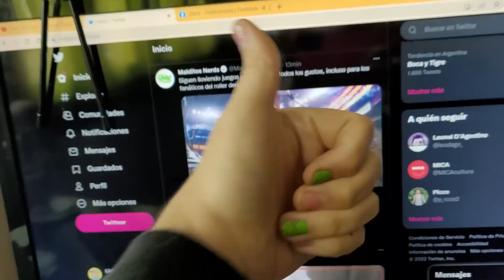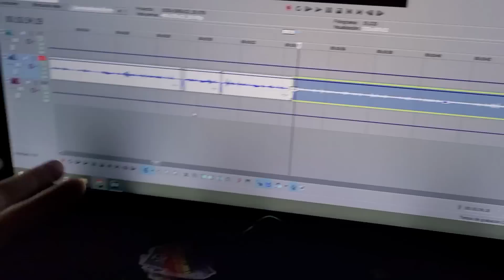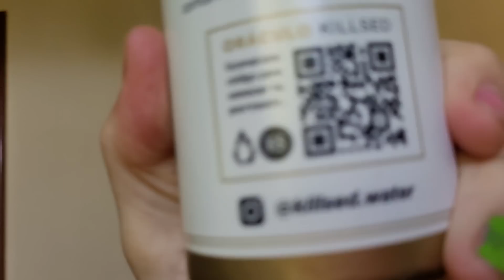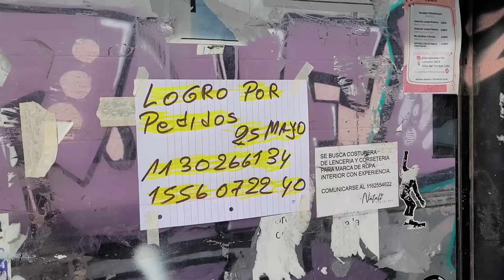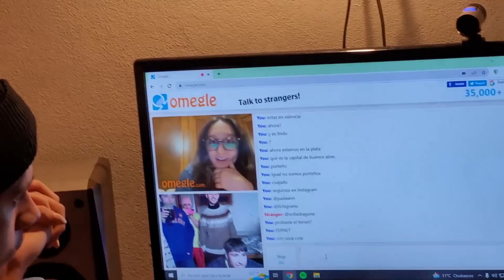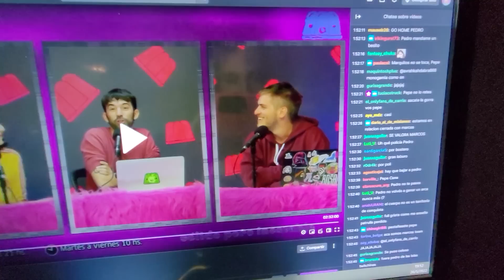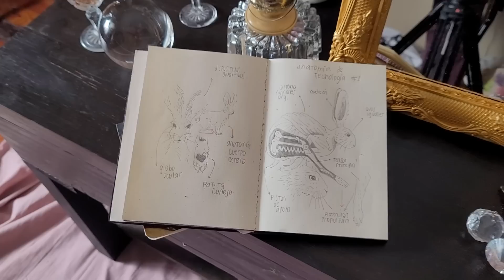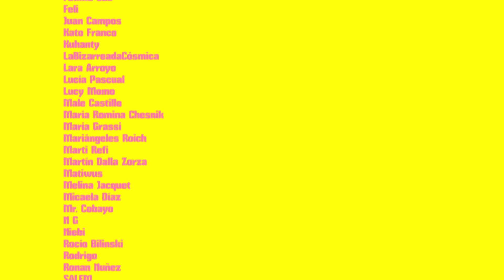UNA SEMANA CON LICHI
así es un puñado de días en mi vida (a veces, no siempre hay algún festejo al grito de FUERA VIRREY CISNEROS)

y en YouTube en @LichiMusica

o en mi canal @lichiverso